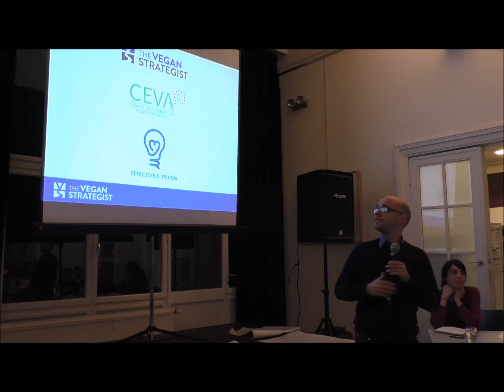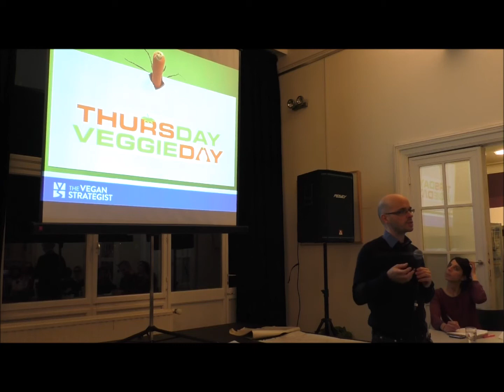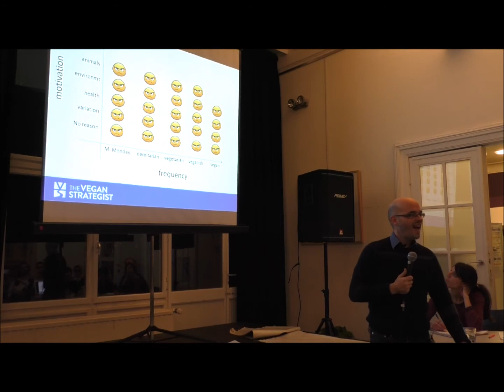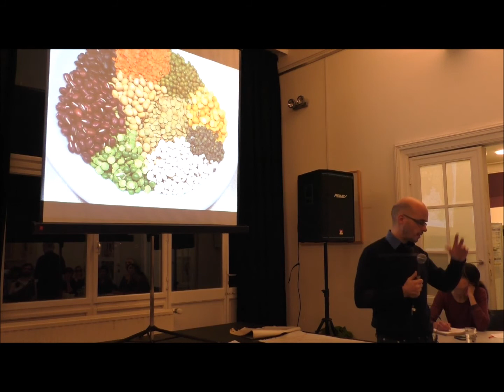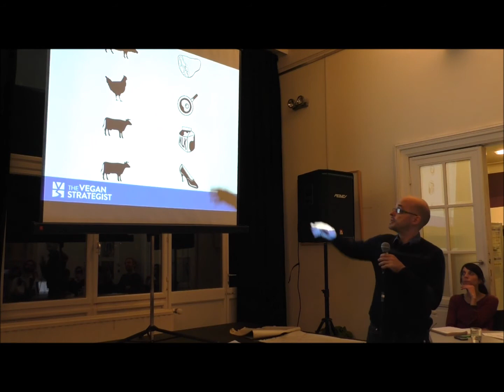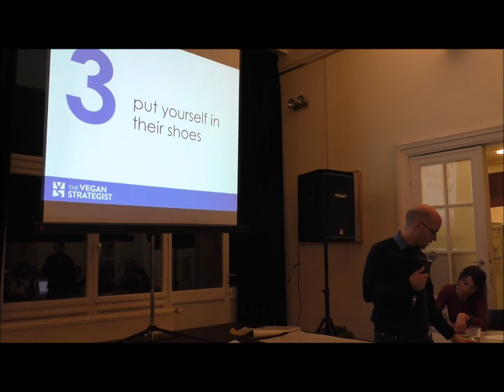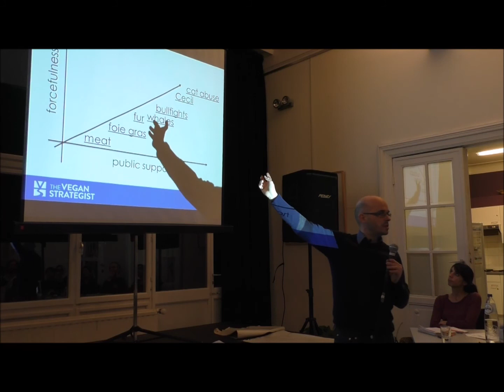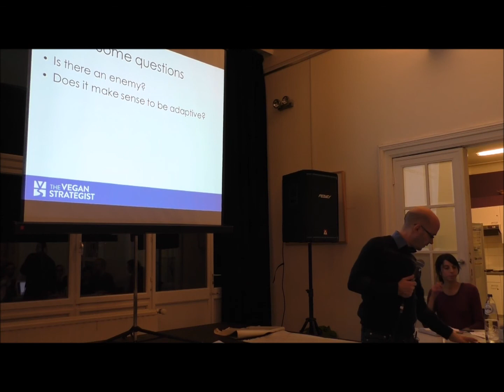"Making compassion easier" - Tobias Leenaert - 2016/12/21 (GRACQ)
Soirée débat du GRACQ : "Le discours empathique : la recette miracle?" Présentation par Tobias Leenaert (EVA) - EN